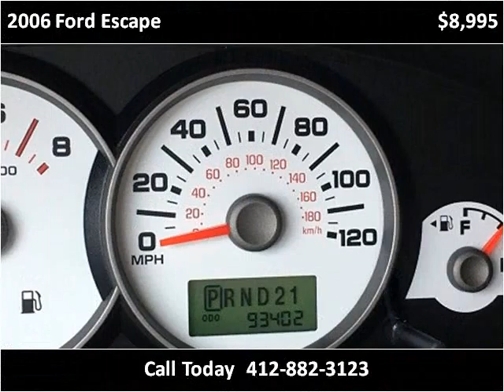2006 Ford Escape Used Cars Pittsburgh PA